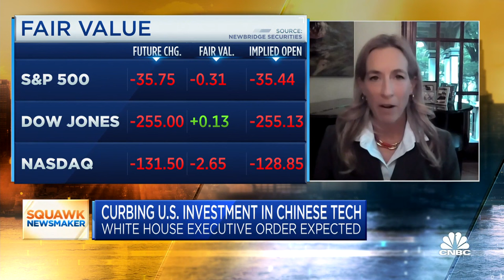Rep. Mikie Sherrill on curbing U.S. investment in China: They've created an uneven playing field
House Select Committee on Strategic Competition Between the U.S. and China member Rep. Mikie Sherrill (D-N.J.) joins 'Squawk Box' to discuss President Biden's expected executive order this week that would more closely scrutinize American investments in Chinese tech,